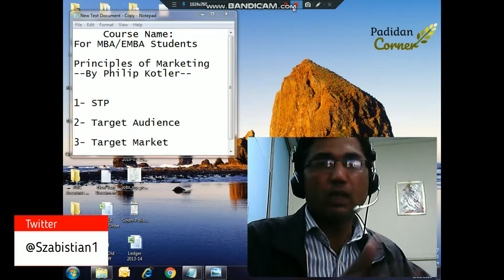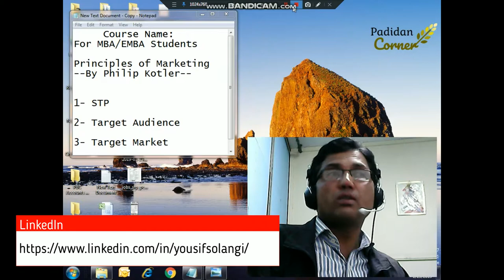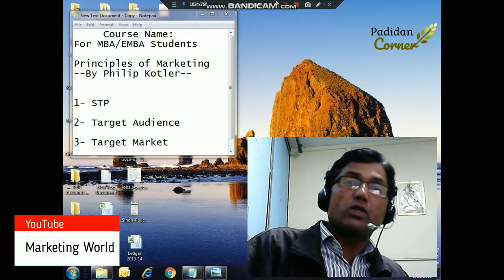STP l Segmentation Targeting Positioning l Target Audience l Target Market l By Yousif Solangi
In this Video I have talked about STP, Segmentation, Targeting, Positioning, Target Audience, Target Market. These concepts will help out to MBA/EMBA students and newcomers to Sales and Marketing field. The feedback and kind suggestions from friends will highly be appreciated. Topic STP TargetAudience TargetMarket in Urdu
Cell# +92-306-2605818